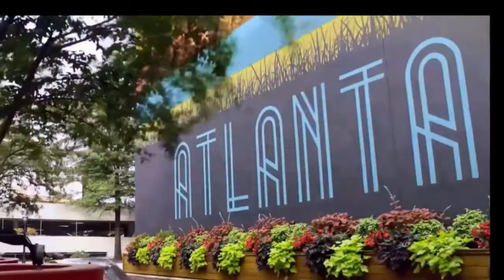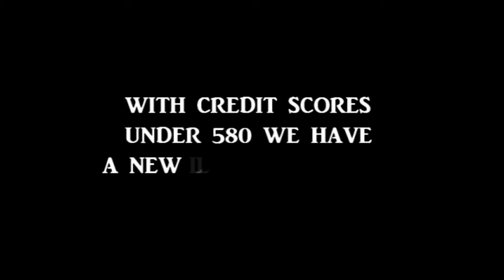ATLANTA GEORGIA HOMES FOR SALE - 6BR/5BA LUXURY ATLANTA HOME FOR SALE - GEORGIA HOMES FOR SALE-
ATLANTA GEORGIA - ATLANTA LUXURY HOMES FOR SALE - HOMES FOR SALE IN ATLANTA - ATLANTA HOMES FOR SALE, EZ APPROVALS WITH 580 FICO SCORES FREE MLS SEARCHES & VIDEO TOURS OF THE AREA BEST DEALS,

For More Information About HOW TO BUY A HOUSE IN ATLANTA WE HAVE THE BEST LENDERS WILLING TO HELP YOU OWN YOUR VERY OWN HOME EZ APPROVALS WITH 580 FICO SCORES AND VERIFIABLE INCOME

330 Longvue Ct Duluth, GA 30097
$1,925,000 7bd / 6fb / 4hb

atlanta homes for sale 5 bedroom,

Welcome to this stunning home in the gated community of Montclair. Situated on almost 3 acres with the Chattahoochee National Forest as your backdrop, this home offers complete privacy and serenity with open spaces to enjoy year round. Be wowed from the moment you enter the front door with double volume ceilings in your foyer landing and beyond to your formal living room with wall to wall windows, wood burning fireplace, fresh paint and refinished hardwoods. The kitchen is the heart of the home overlooking the keeping room and offering access to an oversized Brazilian IPE Tiger wood deck. Entertain with your oversized granite island, walk in pantry, custom cabinetry, Viking double oven, warming drawer, 6 burner stove with griddle, and Subzero refrigerator/freezer. The primary bedroom is on the main level with built-ins, sitting area with fireplace and wet bar, 2 walk in closets with custom built ins and a luxurious master bath. Upstairs bedrooms are oversized and feature walk in closets and ensuite baths. The terrace level offers high ceilings with walls of windows overlooking the Pebble tec pool and level yard. The space is ideal with rec room complete with full kitchen, 2 full bedrooms, full bath, 2 powder rooms, theatre, office, exercise room and plenty of storage. 4 car garage.
Status New
List Price $1,925,000 New!
MLS# 8994218
Property Type Single Family Home
Address 330 Longvue Ct
Duluth, GA 30097
Broker/Agent Information
Listing Agent Jennifer Bienstock
Listing Office Ansley Real Estate
Atlanta homes for sale CALL BOB HALE REALTY FOR ALL YOUR REAL ESTATE NEEDS WE HAVE Homes for sale in Atlanta and surrounding area these homes are at great prices and we have the best lenders willing to give you a chance at home ownerships when you are in the market to buy Atlanta Georgia homes bob hale realty has all the best options on loans and homes for you. So when your considering moving to Atlanta and need real estate help call steve hale 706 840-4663. We cover all of Atlanta Georgia area homes for sale or rent we have a website for you to visit to see what’s available, our website keeps you updated with all Atlanta Georgia luxury homes.bob hale realty also provides you all Atlanta Georgia new homes for sale and Atlanta Georgia modern homes for sale .just describe the type of Atlanta homes you maybe interested in seeing, bob hale realty has the best Atlanta homes for sale under 300k also bob hale realty has the largest selection of Atlanta homes for sale 6 bedroom, Atlanta homes for sale 5 bedroom, Atlanta homes for sale under 200 k, Atlanta homes under 500k, Atlanta homes for rent,anteed and should be independently verified.